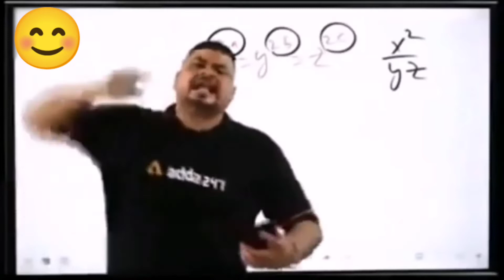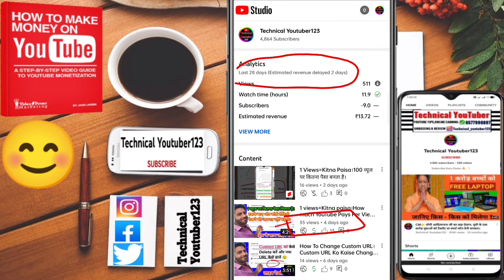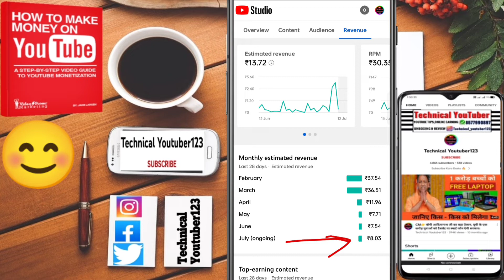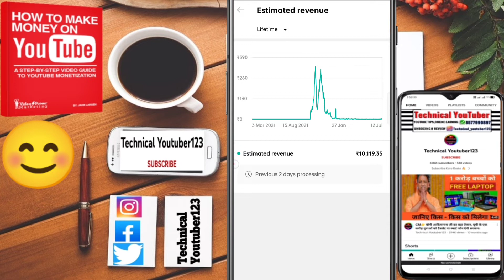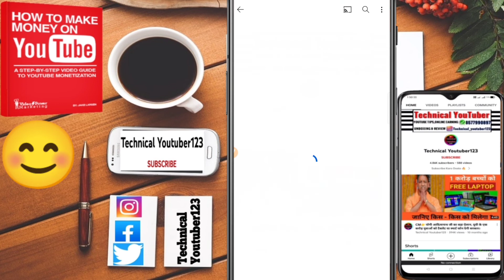My Total YouTube Earning।Thank You YouTube।YouTube Earning 2022।मेरी यूट्यूब की पूरी कमाई 2022।RPM।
My Total YouTube Earning।Thank You YouTube।YouTube Earning 2022।मेरी यूट्यूब की पूरी कमाई 2022।RPM।CPM।
My Total Income in 2021 From YouTube?
youtube money income
youtube income in india
my youtube earnings revealed
my youtube earning proof
my youtube earnings